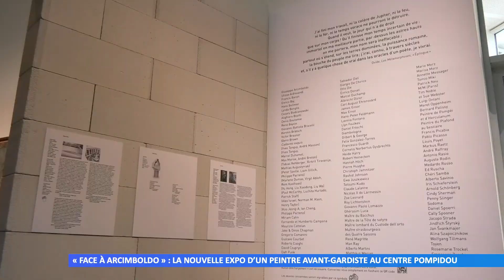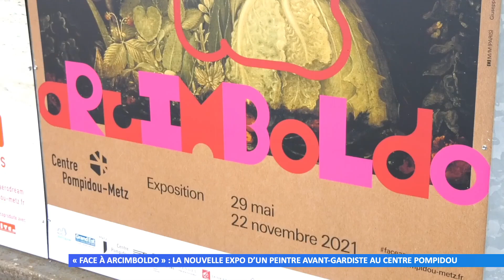« Face à Arcimboldo » : la nouvelle expo d’un peintre avant-gardiste au Centre Pompidou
Giuseppe Arcimboldo est connu pour ses portraits en fruits et légumes. Depuis mai dernier, une exposition consacrée à ses œuvres est visible au Centre Pompidou de Metz.
Réalisation : Moselle TV – Jean UMINSKI